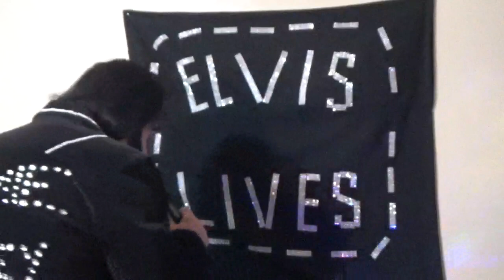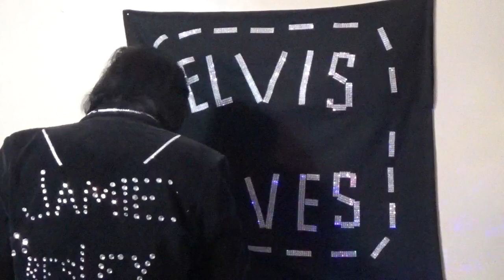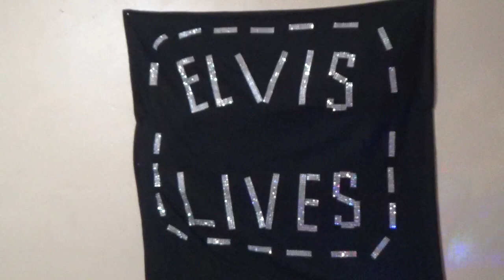In The Ghetto...I hope Y'all Enjoy... TCB in a Flash... JamiE Presley